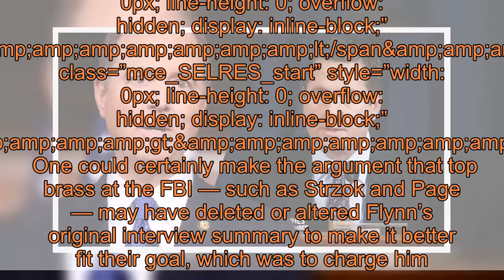Devin Nunes Reveals ‘We Can’t Find’ Summary Of Original Gen. Flynn Interview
Days after the Department of Justice filed to dismiss its criminal case against former White House national security adviser Gen. Michael Flynn, one top Republican is sounding the alarm about a critical document “missing.”  During an interview on Fox News’s Sunday Morning Futures, House Intelligence Committee ranking Republican Rep. Devin Nunes said the FBI’s original interview summary with Flynn can’t be found.  Nunes said top FBI officials and other sources told lawmakers behind closed doors that the bureau did not believe Flynn lied when interviewed by two agents in January 2017.  “The original report that was used to brief the United States Congress, that report is missing. It’s gone, poof, we can’t find it,” Nunes told Fox Business anchor Maria Bartiromo.   Nunes said he was shocked to learn later that leaks to the media saying Flynn was “being busted” for lying about his contacts with a Russian envoy during the presidential transition period.  Nunes seemed to be suggesting that top brass at the FBI may have deleted or severely altered Flynn’s original interview summary to make it better fit their goal, which was to charge him.  WATCH:    Flynn pleaded guilty in 2017 to lying to the FBI about his conversations with Russia’s ambassador to the United States but later declared his innocence and argued he was set up by the FBI.   The DOJ filed to dismiss its criminal case against Flynn last Thursday, and now a federal judge overseeing the case will have to make the final determination on whether to dismiss it.  The Washington Examiner reports:  The Justice Department said in a court filing that after reviewing newly disclosed materials, it agreed with Flynn’s attorneys that his interview with the FBI should never have taken place because his conversations with the Russian diplomat were “entirely appropriate.”  Sidney Powell, Flynn’s lead attorney, said later on Sunday Morning Futures that the defense team has the raw notes from Flynn’s interview but not the FBI summary, known as a “302,” which was what Nunes said is nowhere to be found.  Both Nunes and Powell also noted that text messages between former FBI officials Peter Strzok, one of the agents who interviewed Flynn, and former FBI lawyer Lisa Page show they “doctored” the summary.   In the newly released documents, we learned that the FBI had drawn up paperwork to close the case against Flynn, but fired agent Peter Strzok made a last-minute move to keep it open.  Strzok was fired for sending countless anti-Trump text messages to Lisa Page, a former FBI lawyer with whom he was having an affair. Strzok played a critical role in going after Flynn, the new documents reveal.  Here’s more on the explosive new documents released:  Handwritten notes from the Federal Bureau of Investigation (FBI) that had been inappropriately withheld from Flynn’s defense team for years show that a key goal of the agents investigating Flynn was “to get him to lie so we can prosecute him or get him fired.”  In the h